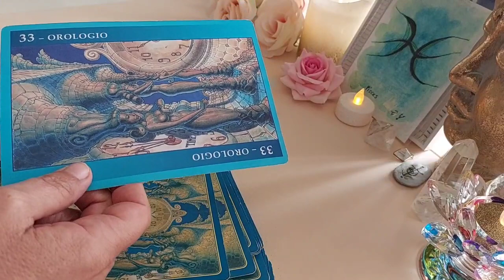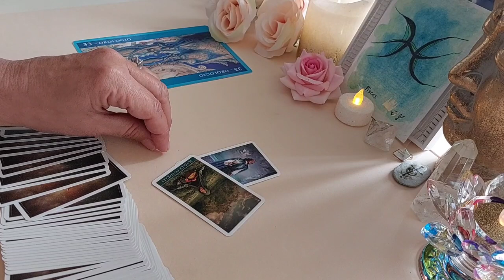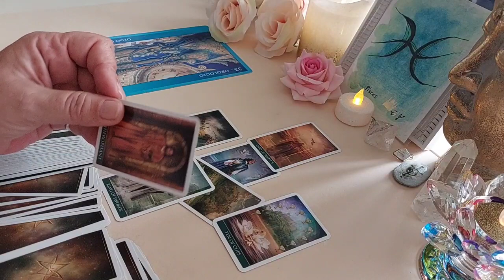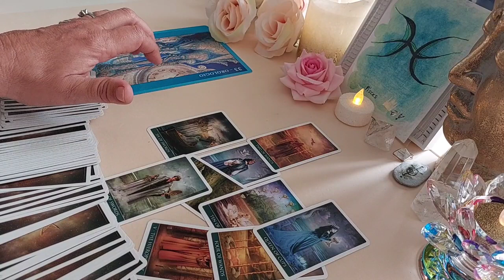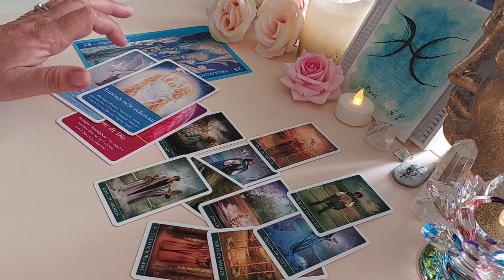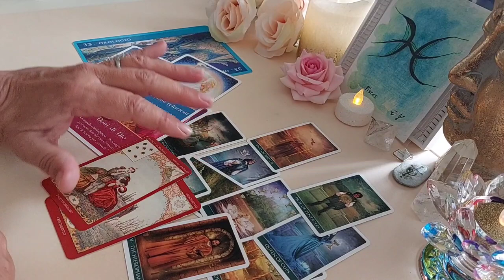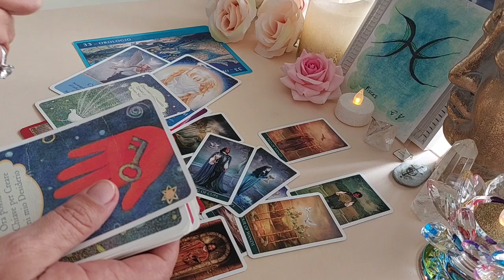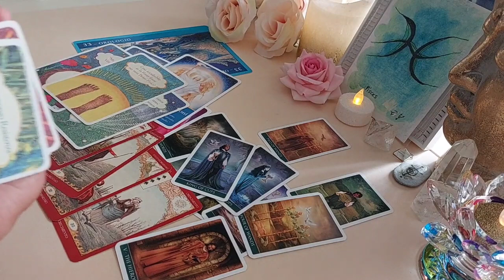♓️ PESCI Questa è la massima espressione dell'amore ❤️ Tarocchi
Questa è la massima espressione dell'amore, stabilità
eventi oroscopo segno dei Pesci♓️, guarda le previsioni anche se hai Ascendente, luna e Venere in questo segno zodiacale astrologico.

I miei TAROCCHI e oracoli ti danno un messaggio, una risposta.
Cartomanzia, crescita personale, crescita spirituale, fisica quantistica, tarocchi, tarot, asmrtarocchi.